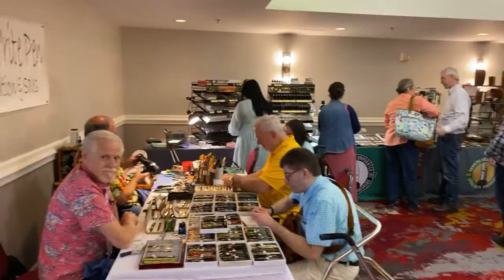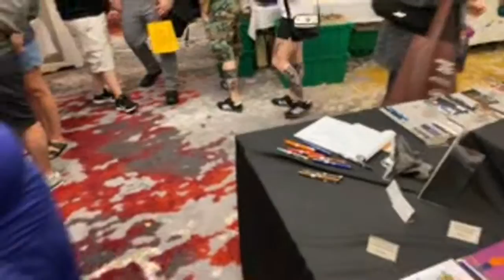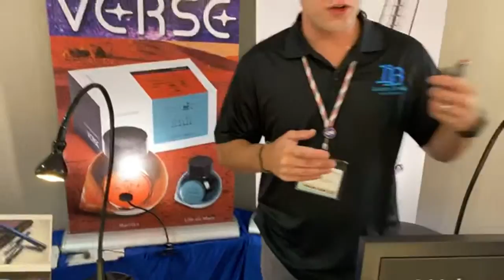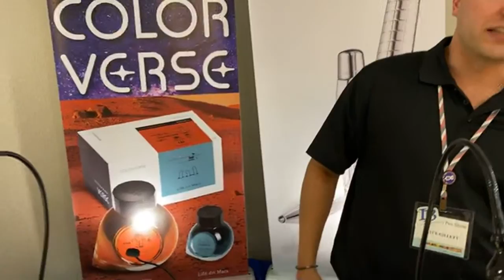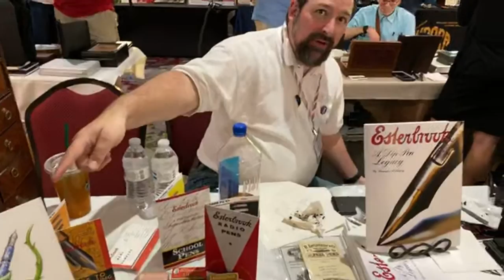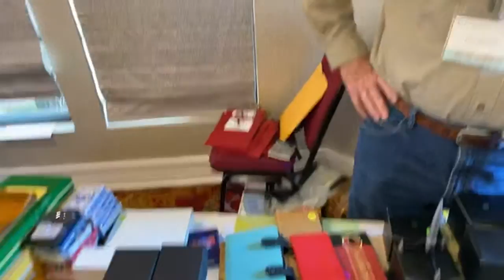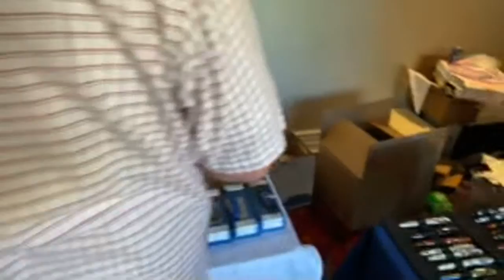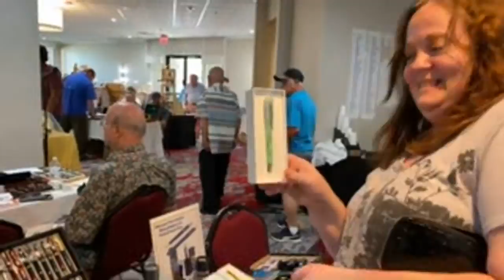Live from the Dallas Pen Show 2019!